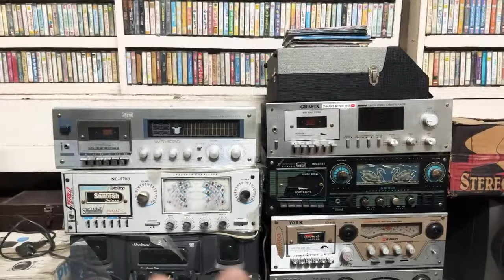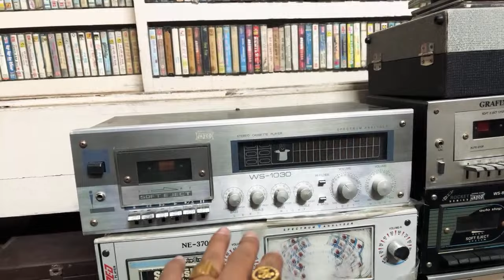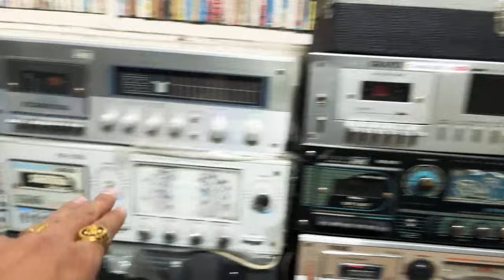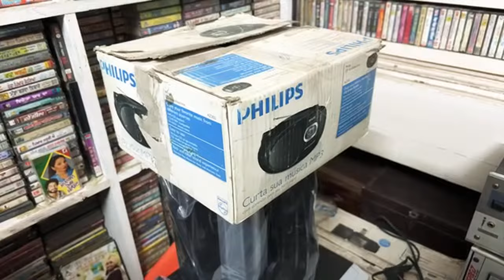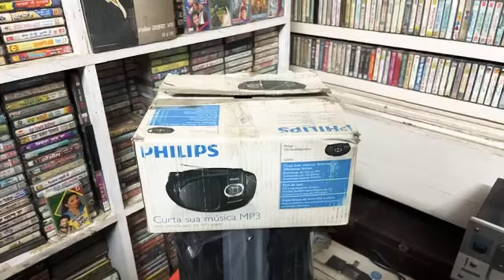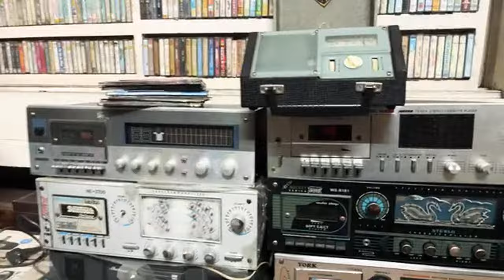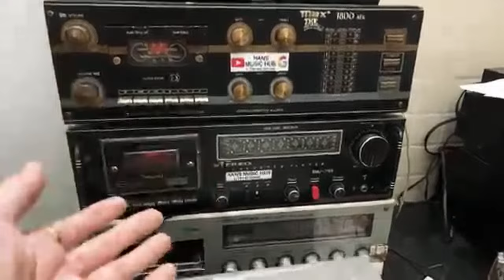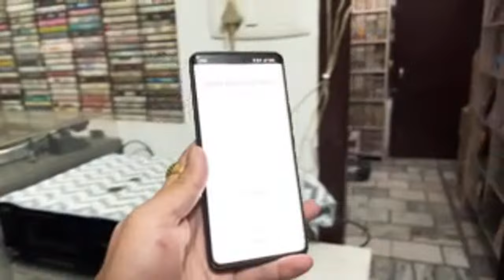hindi audio cd,cassettes,lp records,mp3 ,gramophones,78rpm vinyl,tape records,antique items, parts